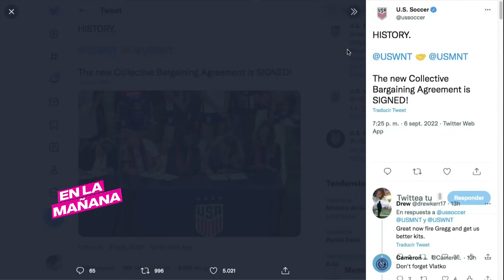Escándalos por los vuelos del PSG | Mejor estratega de la F1 es mujer | Pacquiao considera volver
Si te gustó el contenido, compártelo.